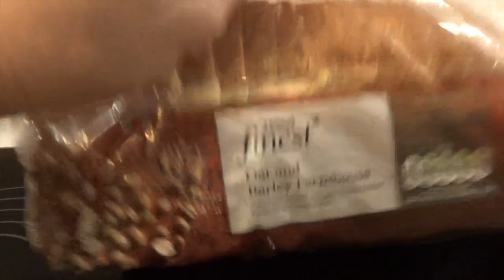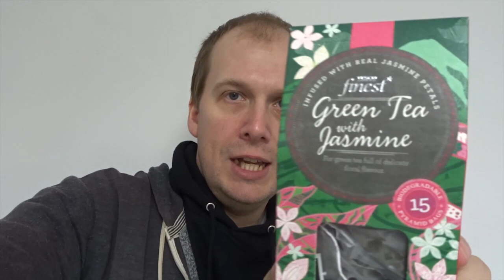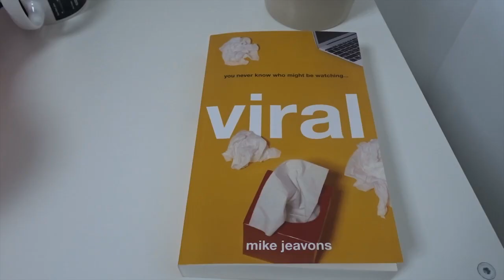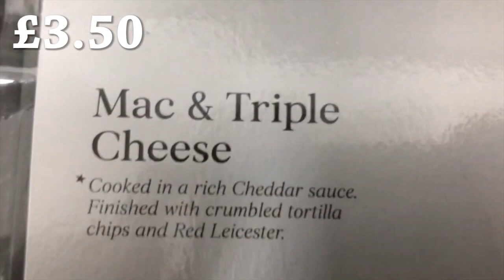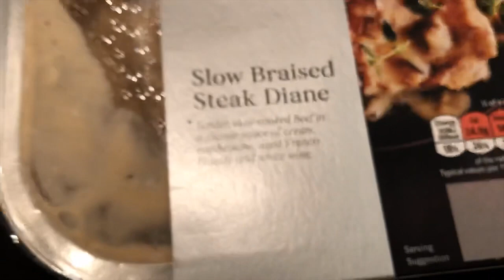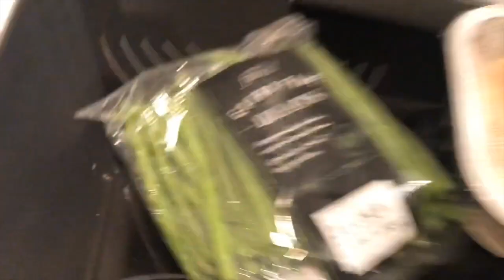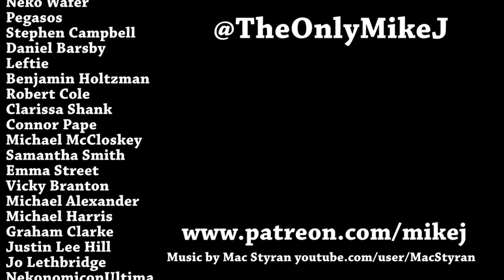A Week On Tesco Finest DAY 4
I'm starting to run out of things for breakfast, but at least lunch includes 3 types of cheese!

Mike Jeavons
VS-Unit YF20
Akeman Business Park
Tring
Herts
HP23 6AF